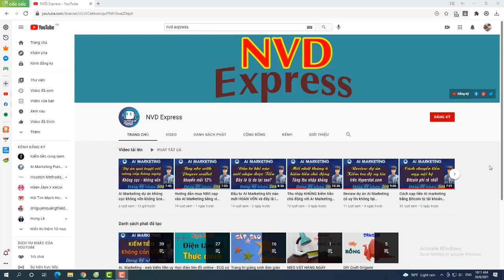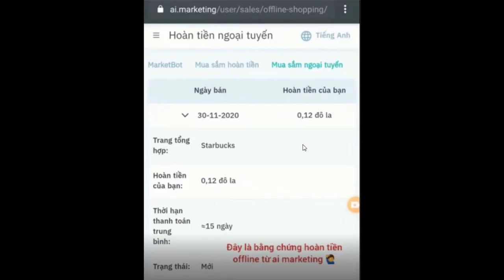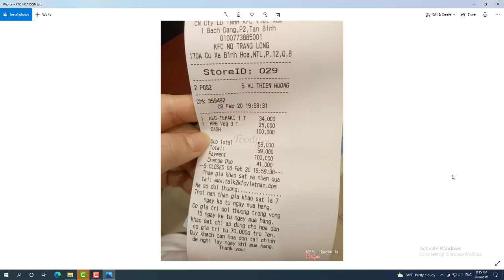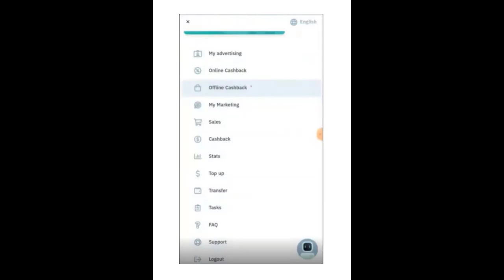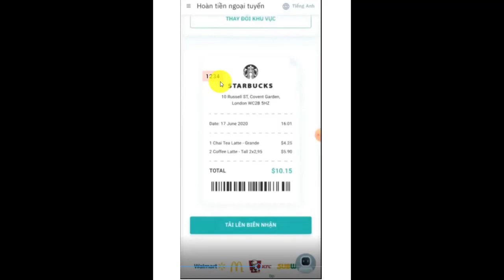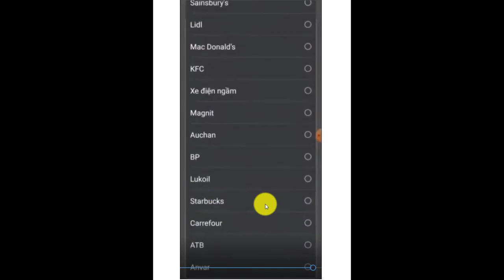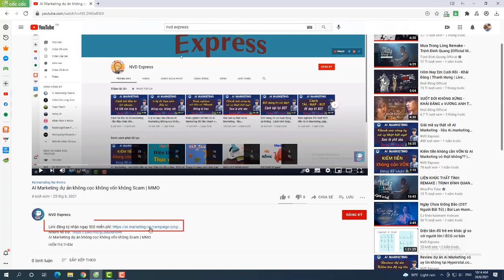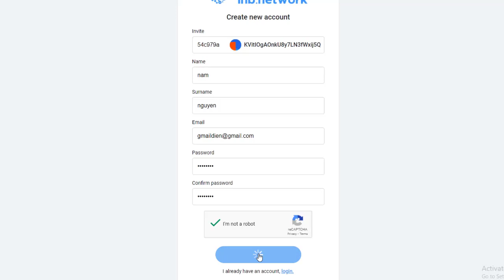AI MARKETING - Hướng dẫn hoàn tiền mua sắm Offline, tải hóa đơn lên được hoàn tiền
Đầu tư luôn tiềm ẩn rủi ro thua lỗ. Đừng bao giờ đầu tư nhiều hơn những gì bạn chuẩn bị mất, đây là quy trình hành động cần áp dụng với mỗi khoản đầu tư của bạn.
Cho dù đầu tư vào cá cược thể thao, giao dịch, tiền điện tử hay Tiếp thị AI, quy tắc vẫn như nhau. Hãy tự bảo vệ mình bằng cách chỉ đầu tư những khoản tiền không cần thiết cho nhu cầu cuộc sống của bạn.

Chúng ta là ai ?
Chúng tôi muốn nhắc bạn rằng chúng tôi không phải là nền tảng đầu tư AI.MARKETING. Chúng tôi là những nhà đầu tư, cũng giống như bạn, những người đã tìm thấy cơ hội đầu tư sinh lời vào AI.Marketing.
Các nhà phát triển chuyên nghiệp, chúng tôi giải mã dữ liệu AI.Marketing để hiểu và diễn giải dữ liệu đó nhằm báo cáo những phát hiện của chúng tôi cho người dùng.

Chúng tôi cũng đã phát triển một công cụ Quản lý được gọi là AI.Gestion để cho phép người dùng phân tích và diễn giải kết quả của họ thu được trên nền tảng AI.Marketing.
nvd express,ai marketing là gì,ai.marketing lừa đảo,ai marketing hoạt động thế nào,cách hoàn tiền cashback ai marketing,có nên đầu tư ai marketing,ai marketing rút tiền,ai.marketing,ai.gestion,ai marketing 50,ai marketing 100,sự thật về ai marketing,cách check về ai marketing,thông tin về ai marketing,ai marketing lừa đảo không,kiểm tra thông tin ai marketing,cashback ai marketing,mmo,kiếm tiền online,ai marketing của nga,aim,ai.gestion france